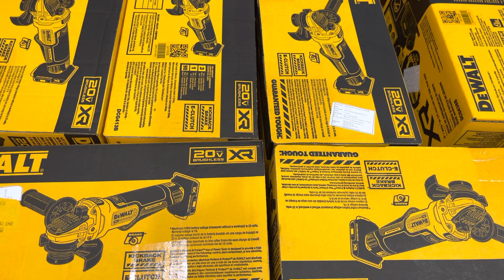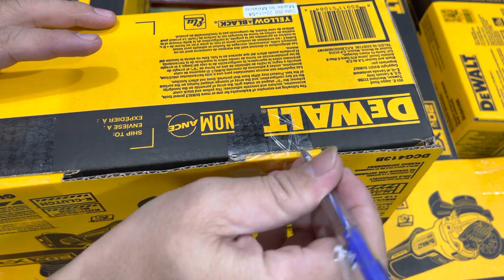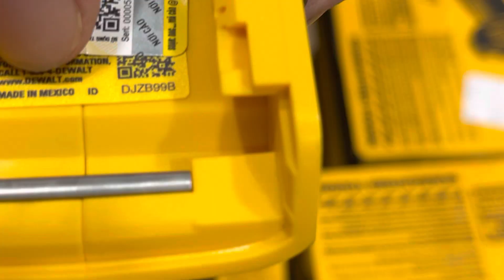Mài dewalt DCG413 Mexico | 2022 new BH 3 năm DCG413 lh 0962232180